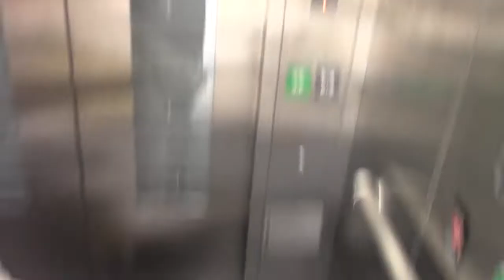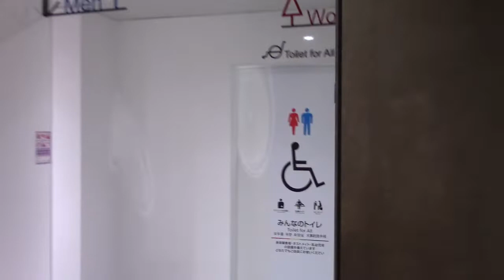新しい浦上駅で～す！パート２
初めて行った新浦上駅の後半です
少しでも役にたてば嬉しいです

本当に駅員の皆さんありがとうございました